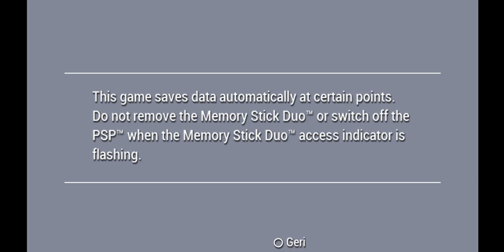Metal Slug XX : Shrunk Screen Mode - Mission 1 Level 2 Difficulty (Beginner Mode)